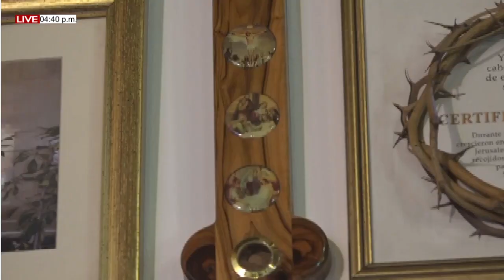TU Y YO CONOCIENDO A DIOS LUNES (30/08/2021) CON ANDREINA CAMARGO Y LUIS MARTINEZ.